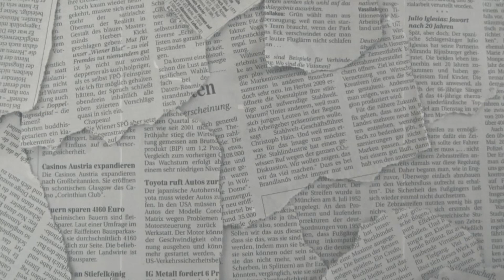КАК СОХРАНИТЬ ДЛИНУ ВОЛОС / КАК ПРАВИЛЬНО МЫТЬ ДЛИННЫЕ ВОЛОСЫ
Как сохранить длину волос правильным мытьем. Как правильно мыть волосы шампунем, как использовать бальзам, как сохранить и улучшить качество длинных волос. Восстановить поврежденные волосы, чтобы они выглядели ухожено. Идеальные волосы с помощью правильного мытья.

0:00 Начало
0:10 Как часто мыть голову?
0:38 Нужно ли расчесывать волосы перед мытьем?
1:47 Как и куда наносить шампунь?
2:36 Нужно ли мыть голову 2 раза?
3:00 Зачем выдерживать шампунь на волосах?
3:37 Массаж головы
3:56 Почему нельзя мыть шампунем длину?
4:40 Чем вредна горячая вода для блондинок?